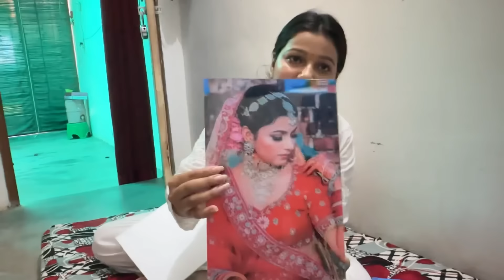सगाई के लिए ले आये RING💍❤️